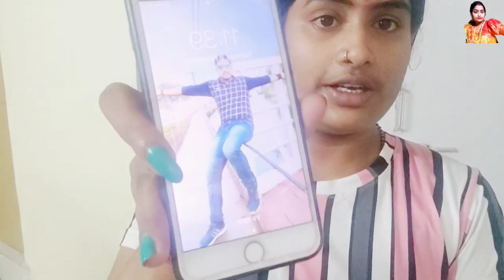husband କୋଉ କାମକୁ ନୁହେଁ//finally ଯିବା ପାଇଁ ରେଡି//love marriage couple lifestyle/pravapriya odia vlog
finallyଯିବାପାଇଁରେଡିlove marriage couple lifestyle/pravapriya odia vlog